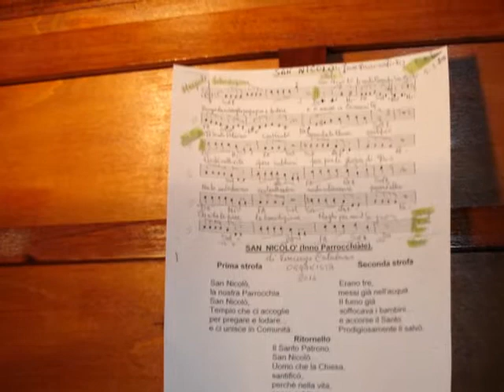SAN NICOLO' 1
Inno alla Parrocchia di Novi Ligure composto da Vincenzo Catalano